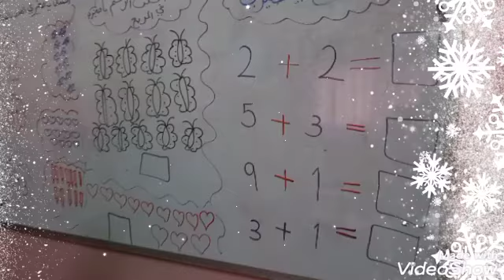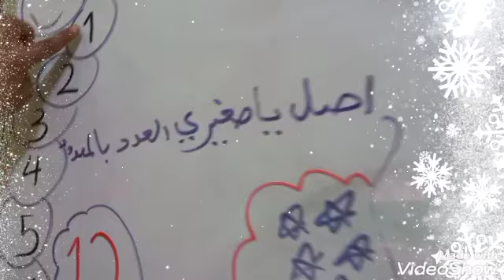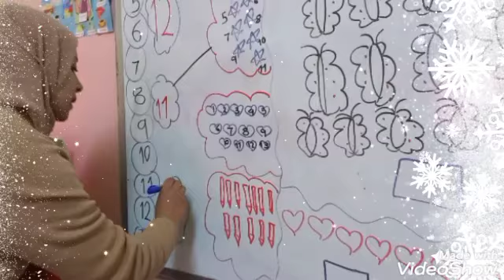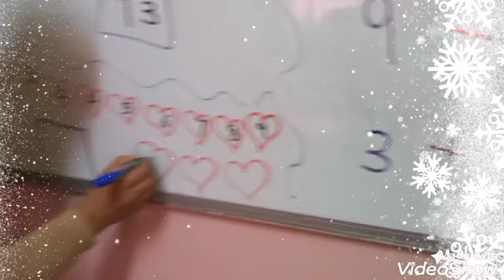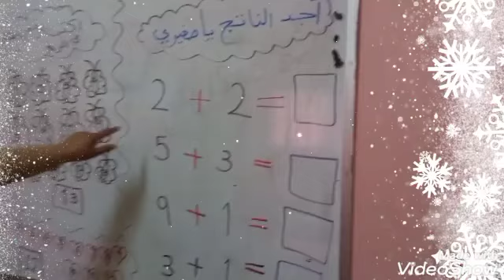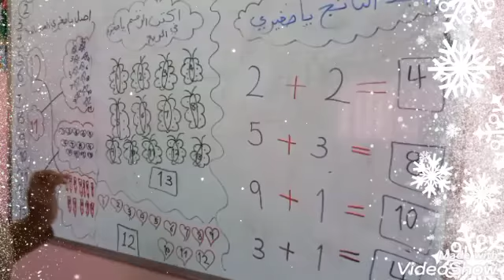الرياضيات مراجعه شعبه العصافير